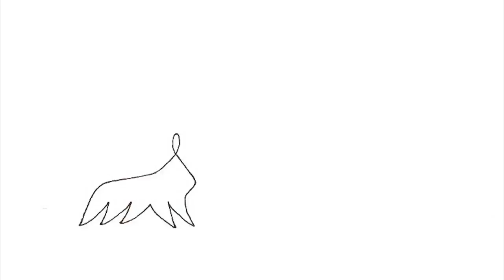Oofa Running - Test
This is a quick animation test I made for a character I created named Oofa. His unique design is due to the fact he is drawn in a single pen stroke. If you enjoyed this, I'm glad. If you thought it was too short, keep in mind this was just a test!